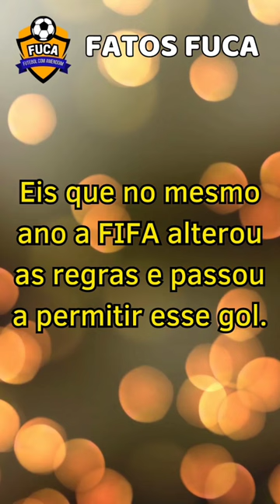Por que o Gol Olímpico é Olímpico?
Você sabe a origem do gol olímpico?
Até 1924 se um jogador fizesse um gol direto partindo do escanteio esse gol era invalidado, pois não estava previsto nas regras.
Eis que no mesmo ano a FIFA alterou as regras e passou a permitir esse gol.
Até que em 2 de outubro de 1924, em um amistoso entre Argentina e Uruguai aos 15 minutos do primeiro tempo.
O atacante Cesáreo Onzari bateu um escanteio e fez o gol direto.
Os argentinos chamaram o gol de olímpico para ironizar a seleção uruguaia, que havia vencido o torneio da Olimpíada de Paris de 1924.

Bem-vindo ao canal Futebol com Amendoim! Aqui, unimos futebol e diversão em uma combinação explosiva. Com conteúdo envolvente, curiosidades, piadas e momentos hilariantes, proporcionamos entretenimento para os apaixonados pelo esporte.